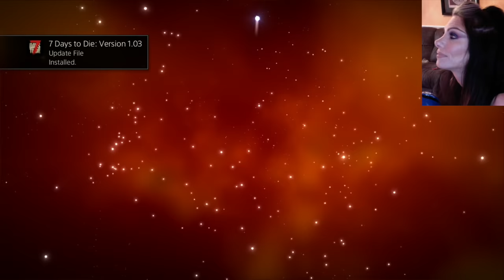NO MAN'S SKY LET'S PLAY - PART 1 - SHIPWRECKED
No Man's Sky is an action-adventure survival video game developed and published by the indie studio Hello Games for PlayStation 4 and Microsoft Windows. The game was released worldwide in August 2016.

No Man's Sky's gameplay is built on four pillars—exploration, survival, combat and trading—in which players are free to perform within the entirety of a procedurally generated deterministic open universe, which includes over 18 quintillion (1.8×1019) planets,[a] many with their own set of flora and fauna. By exploring, players gain information about the planets that they can submit to the Atlas, a universal database that can be shared with other players of the game. Players get compensated in in-game currency every time new information is uploaded to The Atlas. Players also gain materials and blueprints to upgrade their character's equipment and purchase a variety of starships, allowing them to travel deeper into the center of the galaxy, survive on planets with hostile environments, interact in friendly or hostile manners to computer-controlled space-faring factions, or trade with other ships. Some activities, such as killing too many lifeforms or draining too many resources from planets, will draw the attention of patrolling robotic Sentinels that will attempt to kill the player-character.

Players participate in a shared universe, with the ability to exchange planet coordinates with friends, though the game is also fully playable offline; this is enabled by the procedural generation system that assures players find the same planet with the same features, lifeforms, and other aspects once given the planet coordinates, requiring no further data to be stored or retrieved from game servers. Nearly all elements of the game are procedurally generated, including star systems, planets and their ecosystems, flora, fauna and their behavioral patterns, artificial structures, and alien factions and their spacecraft. The game's engine employs several deterministic algorithms such as parameterised mathematical equations that can mimic a wide range of geometry and structure found in nature. Art elements created by human artists are used and altered as well within these generation systems. The game's audio, including ambient sounds and its underlying soundtrack, also use procedural generation methods from base samples created by Paul Weir and the musical group 65daysofstatic.

No Man's Sky represents Hello Games' vision of a broad, attention-getting game that they wanted to pursue while they secured their financial well being through the Joe Danger series of games. The game's original prototype was worked on by Hello Games' Sean Murray, and then expanded into a small four-person team prior to its first teaser in December 2013. About a dozen developers worked on the game leading up to its release, with Sony Interactive Entertainment providing promotional and marketing support. Sony formally announced the title during their press conference at the Electronic Entertainment Expo 2014, the first independently-developed game to be presented at the Expo's centrepiece events.